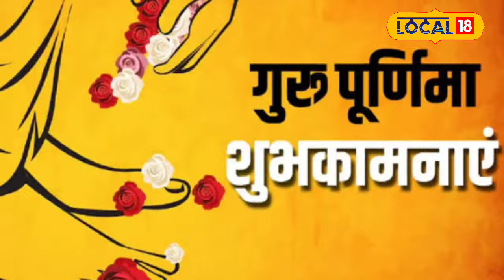Guru Purnima 2024: जुलाई महीने में कब मनाई जाएगी गुरु पूर्णिमा? जानें धार्मिक महत्व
On Guru Purnima, work is done with devotion for one's spiritual and educational gurus. Guru has a special role in every field of a person's life, be it spiritual, educational or domestic life, in which only the Guru makes the person successful spiritually and educationally.
गुरु पूर्णिमा पर अपने आध्यात्मिक और शैक्षिक गुरुओं के निमित्त श्रद्धा पूर्वक समर्पित होकर कार्य किए जाते है. व्यक्ति के जीवन में हर क्षेत्र आध्यात्मिक, शैक्षिक, गृहस्थ जीवन में गुरु की विशेष भूमिका होती है, जिसमें गुरु द्वारा ही व्यक्ति को आध्यात्मिक और शैक्षिक तौर पर सफल बनाया जाता है.